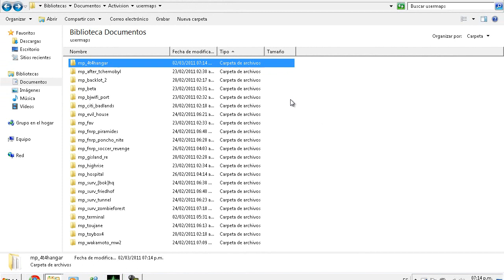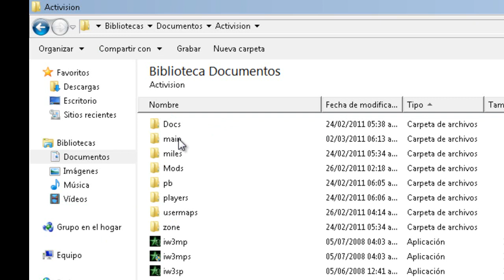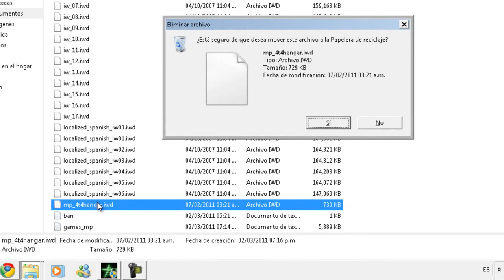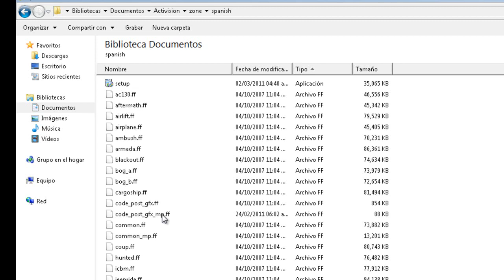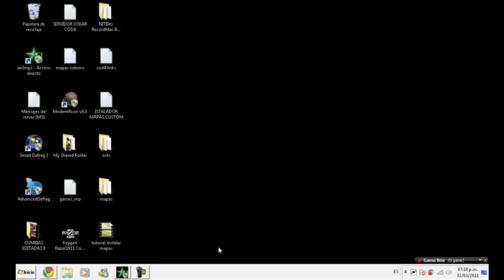tutorial reinstal mapas